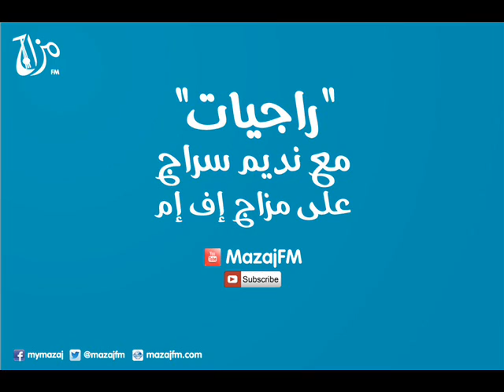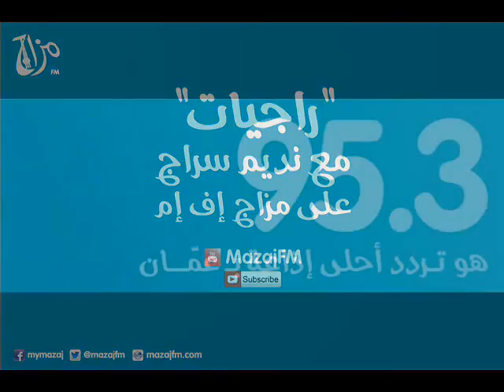راجيات مع نديم سراج| الحلقة 13 Mazaj FM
اسمعوا "راجيات" مع نديم سراج كل اثنين واربعاء على مزاج اف ام